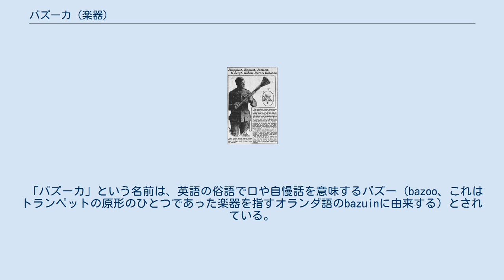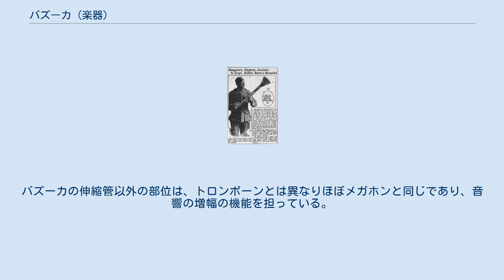バズーカ (楽器)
バズーカを持つボブ・バーンズ 『The Evening World(英語版)』1919年9月3日号に掲載された記事 バズーカ (英: bazooka) はトロンボーンのような伸縮機構を備えた、長さ1mほどの金管楽器である。
 第二次世界大戦以降は、“バズーカ”という名前はもっぱらこの楽器から名をとった携行ロケットランチャー、もしくはそれに類する形状の兵器の俗称として用いられている。
 アメリカで、主にラジオ番組で人気を博したコメディアンのボブ・バーンズ (英語版) が1930年代に使い出したのが初出だと考えられている。
バーンズの他、ジャズ奏者のヌーン・ジョンソンやサンフォード・ケンドリックなども演奏した。
 「バズーカ」という名前は、英語の俗語で口や自慢話を意味するバズー (bazoo、これはトランペットの原形のひとつであった楽器を指すオランダ語のbazuinに由来する) とされている。
 口径の異なる二本の管と漏斗のような形のものがあれば、特別の作成技能がない人々でもこの楽器と同様のものを作ることができる。
金管楽器のマウスピースか似た形状のものを装着して唇を当て、息の流れで直接唇を振動させることで、管の長さに応じた波長で空気が振動し、楽器が吹鳴される（マウスピースを付けず、唇を直接楽器に当ててもよいし、マウスピースに似た形状の別のものでもよい）。
そのため管を伸縮することで、音の高さを変えることができる。
管のもう一方の端の漏斗状の形状により、吹鳴効果が高められる。
 しかしバズーカの場合は漏斗部が非常に大きいため、管を伸縮した場合に音の高低に伴って音色（倍音成分の比率）も大きく変化する。
これによるエコー（こだま）のような音響がこの楽器の特色である。
 バズーカで奏される音は実際には、単純な倍音（波長が管長の音、あるいは周波数がその整数倍の音が基音となる音）ではなく、多くの成分を含んだファルセットともいうべき音である。
バズーカの伸縮管以外の部位は、トロンボーンとは異なりほぼメガホンと同じであり、音響の増幅の機能を担っている。